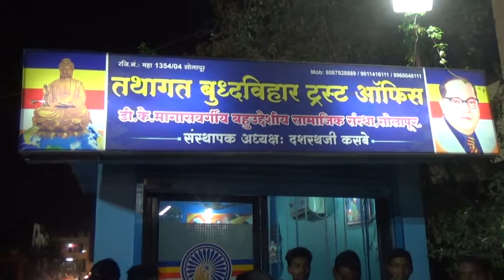Bahudeshiya Swanthechya Vatin Vadhadivas Sajara